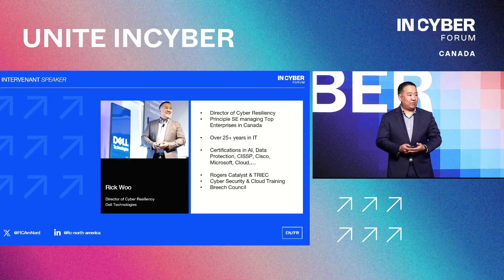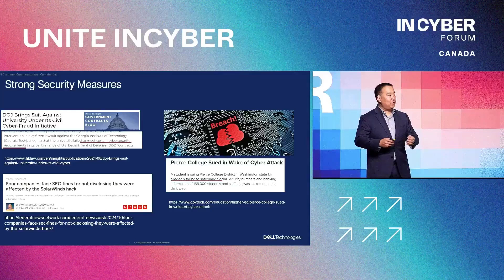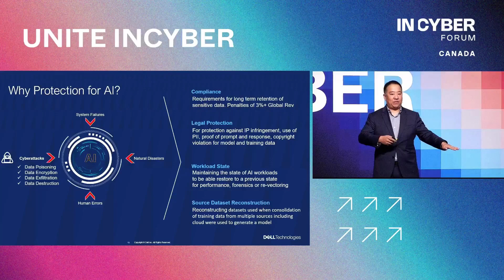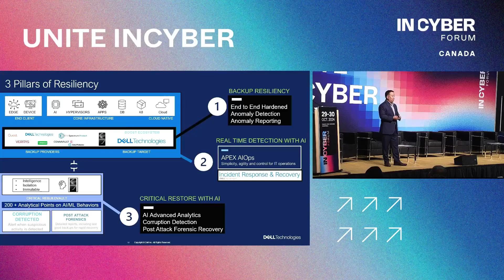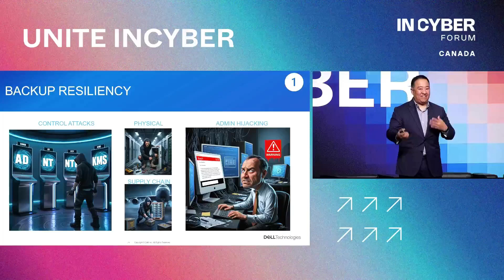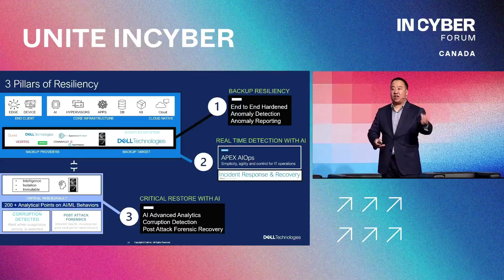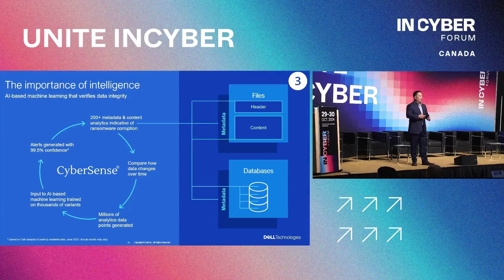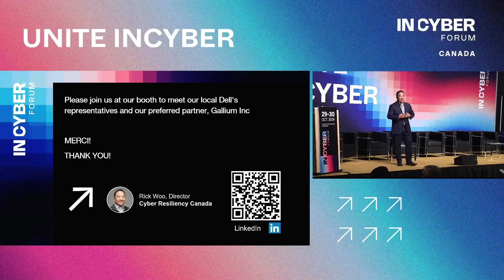INCYBER UNITE - Cybersecurity and Data Resiliency in the Age of AI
In this presentation, industry expert Rick Woo will discuss the evolving security landscape and best practices for organizational resiliency. Understand where the industry is heading under new laws and legislation. Best practices for security. Implications of resiliency on your AI workloads. With over 25 years of experience in IT infrastructure and data recovery, Rick has worked with major organizations and breach councils across Canada. He brings deep insights into emerging threats and the shifting operational dynamics in a multi-cloud environment.

🔹 InCyber Canada 2024
Montreal Convention Center hosted a major cybersecurity event on October 25 & 26, 2024, centered around the theme « Cybersecurity in the age of AI ». This third edition brought together 3200 participants, 200 partners and 300 speakers, creating a priceless platform for exchanges and discussions on the critical issues of cybersecurity and digital trust.

🔹 Let’s connect !

🔹 Don't miss the next edition on October 14 & 15, 2025!